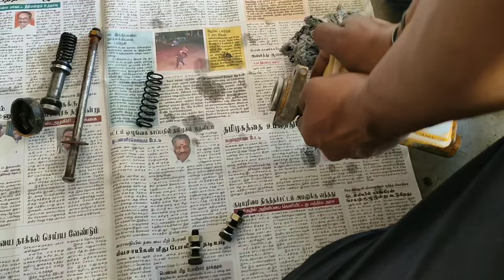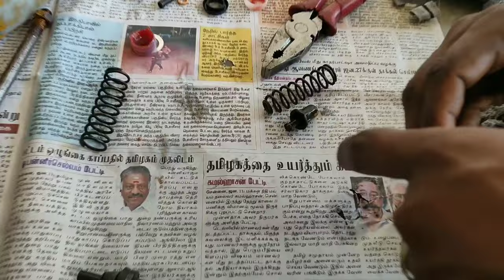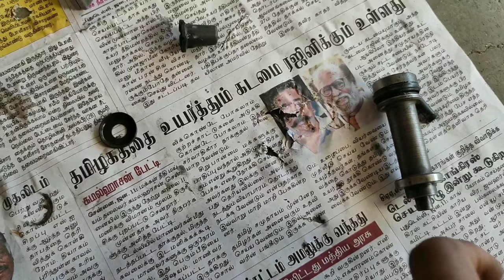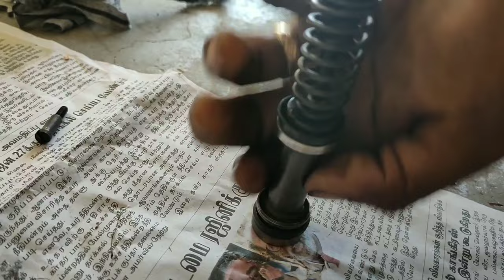Ape Diesel Auto Master Cylinder Repair Brake Problem Solve